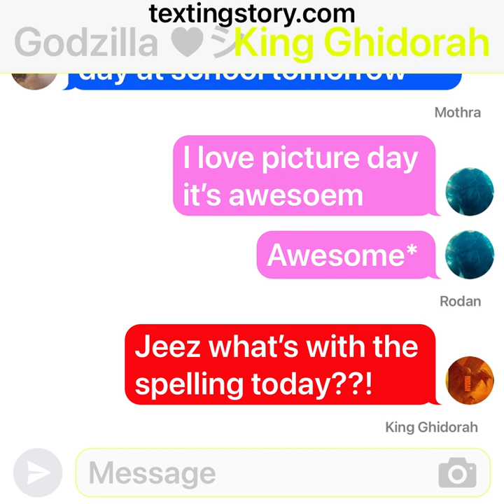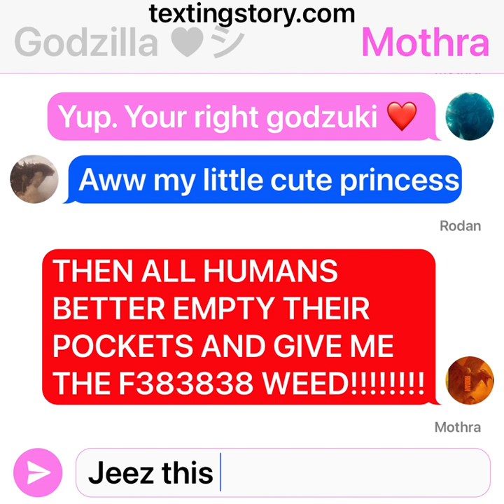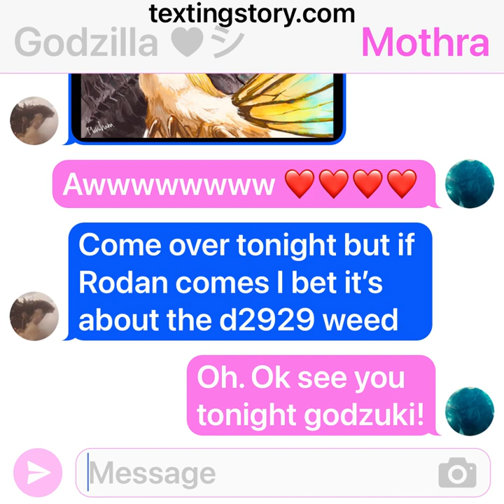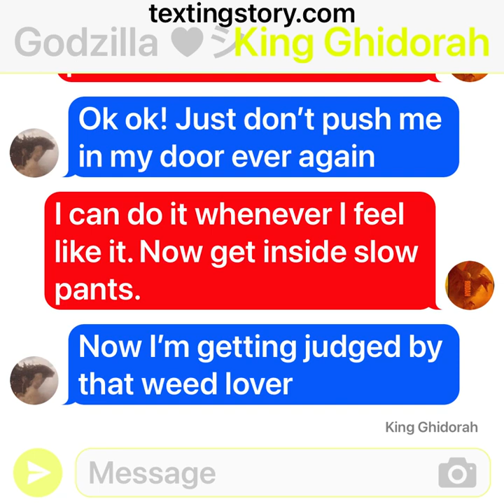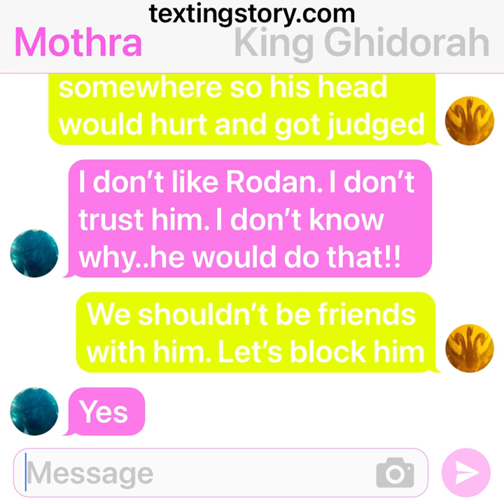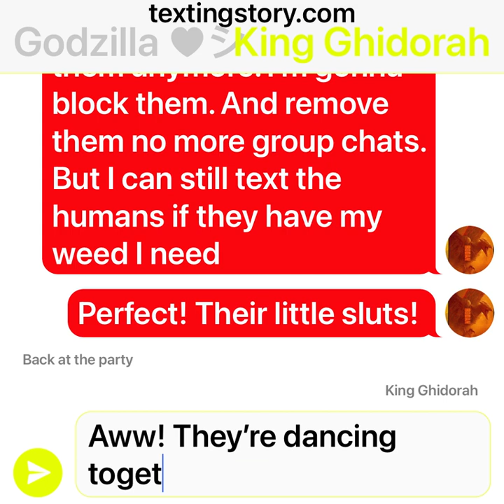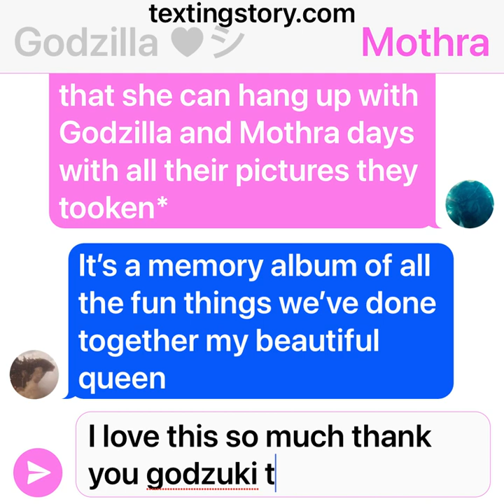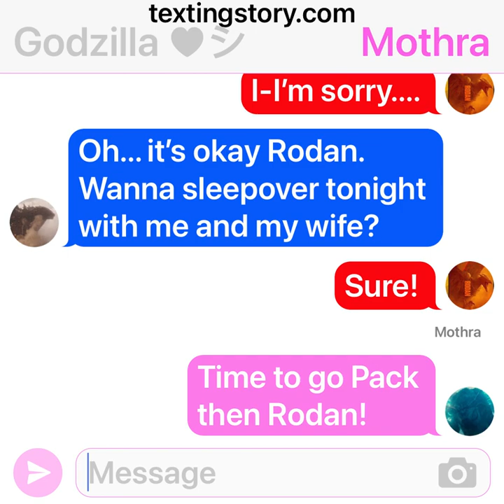Godzilla and Mothra’s special day | Godzilla Texting story | Love Story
I’m sorry it’s so long it’s just I’m gonna make more Godzilla texting stories while making my Hated Child | Gacha Life. It’s just The hated child my favorite mini movie but I hate the mom and the spoiled sister.